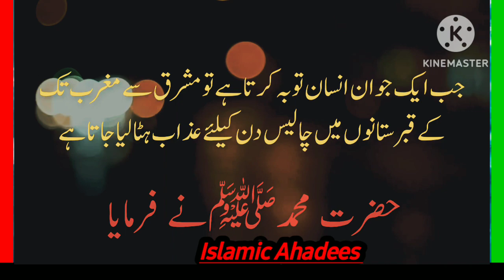AHADEES Shareef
Islamic Ahadees